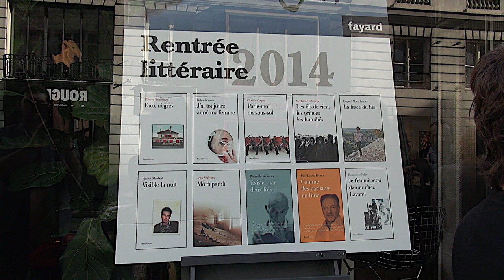Gilles Bornais - J'ai toujours aimé ma femme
Gilles Bornais vous présente son ouvrage "J'ai toujours aimé ma femme". Parution le 1er septembre 2014 aux éditions Fayard. Rentrée littéraire 2014.